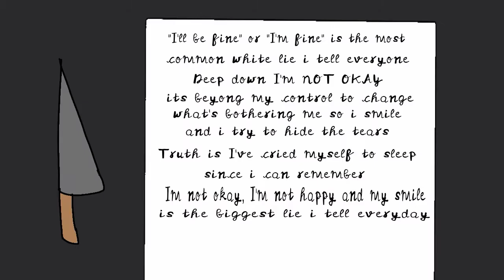Dark enough | venting map | part 21